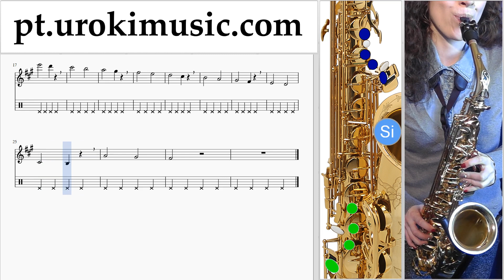Curso de Saxofone (tenor) The Pink Panther - Theme Song Tablatura Parte#1 exercitando um-i372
Curso de Saxofone (tenor) The Pink Panther - Theme Song Tablatura Parte # 1 um-i372 A parte 1 contém exercícios. Estes exercícios vão prepará-lo para a parte # 2. Por favor, escreva nos comentários, como fazer lições mais útil para você?